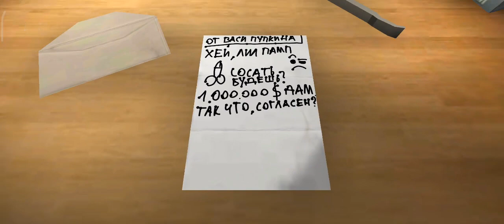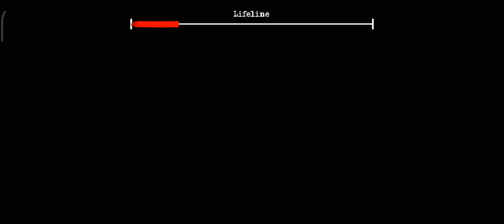Реперский Мод The Twins